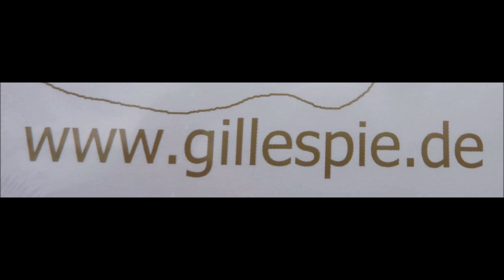Essen * Gourmetmeile im Zentrum von Essen * mit Live Musik von Gillespie 2 * 07.07.2019